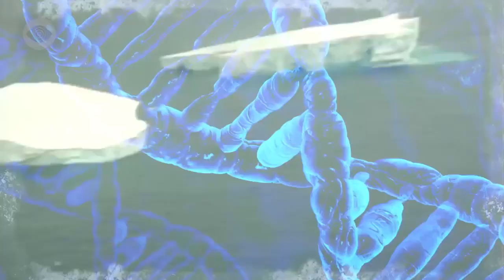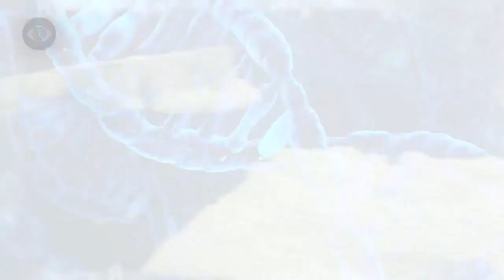The Pyramids of Antarctica Conspiracy | Real Footage of Antarctica